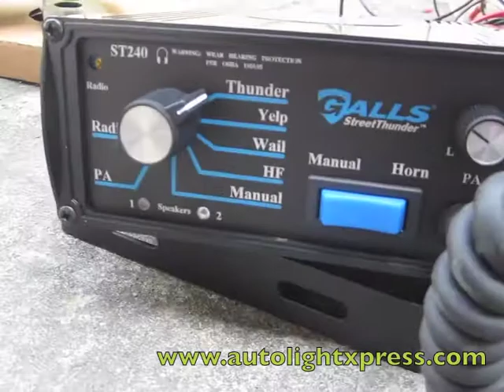GALLS Street Thunder Siren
GALLS Street Thunder Siren , Model: ST-240